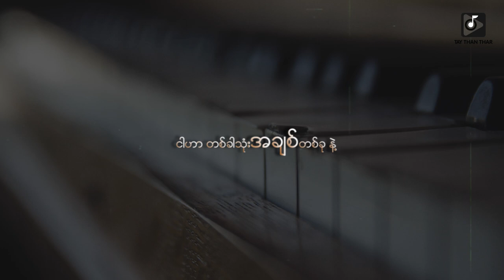အောင်ဖြိုး Aung Phyo_ဆူးနေ့ရက်များ(Lyrics Video)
Artist_Aung Phyo
Composer_Aung Phyo
Copyright by Tay Than Thar
★Follow us everywhere!

🎧တေးသံသာမှာ သီချင်းနားထောင်ပါ🎧